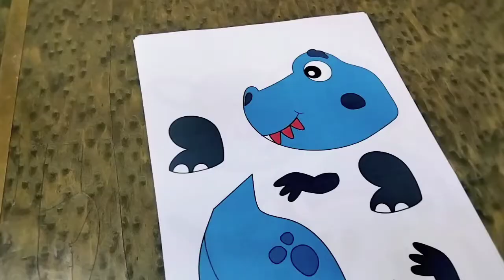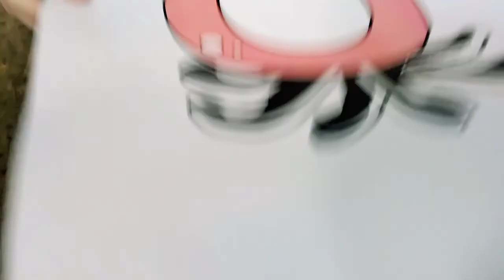Educational Toys |Baba Baby & Benny |الألعاب التعلیم | CUT and PASTE